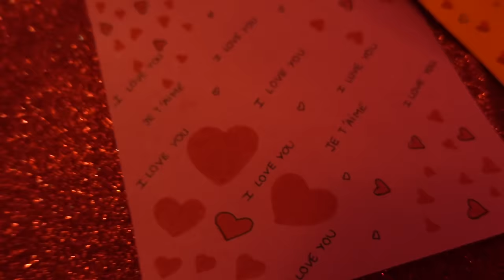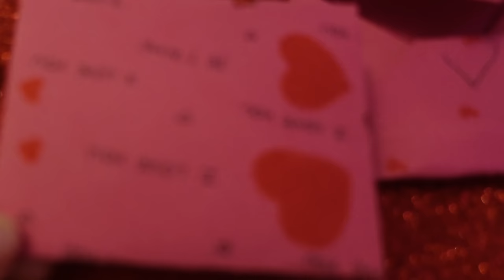24H AVEC NOUS POUR LA SAINT VALENTIN [ ACTIVITÉ BY LYLIA & COCKTAIL PIZZA ] 💌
ON PASSE LA SAINT VALENTIN ENSEMBLE ?